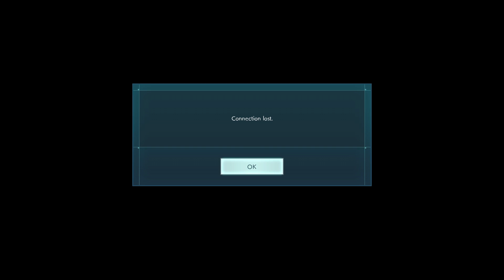SO I PLAYED JUMP FORCE FOR 2 MINUTES... THEN THIS HAPPENED... Jump Force PS4 BETA Gameplay